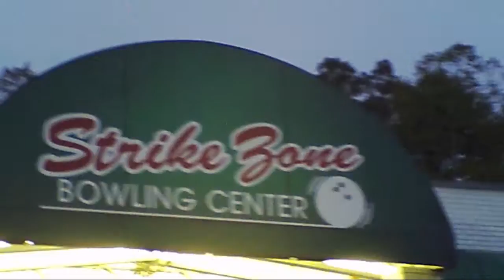Bowling Night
Earlier this year the HNT group went bowling as a part of AfterGlow